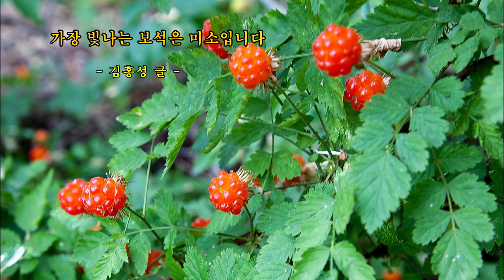가장 빛나는 보석은 미소입니다 - 김홍성 글